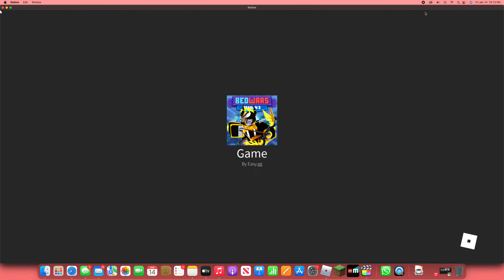Puppy Bowl VOTE FOR THIS PUPPY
PLEASE VOTE FOR HIM!
His name is Dinozzo!

Btw he now winning
look at the thumbnail